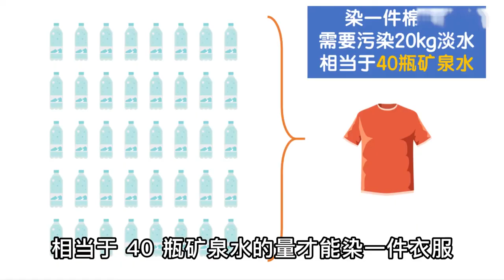超临界无水染色